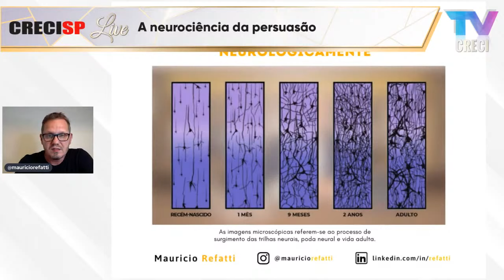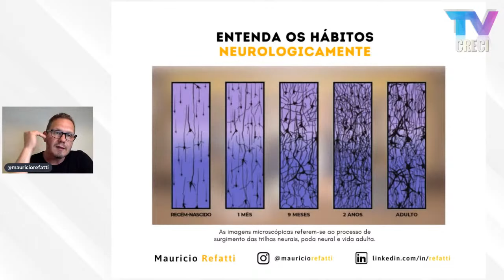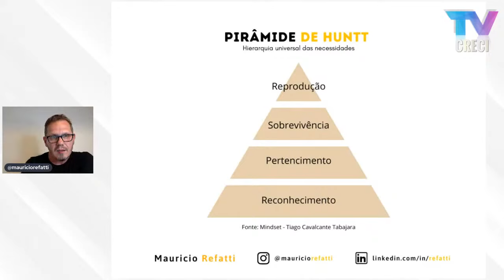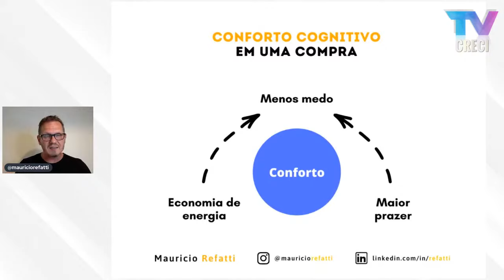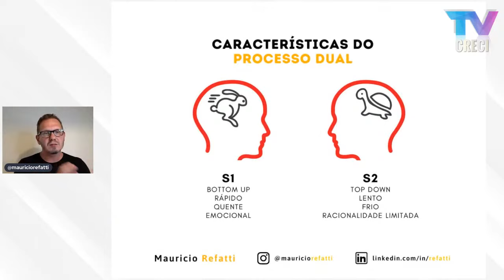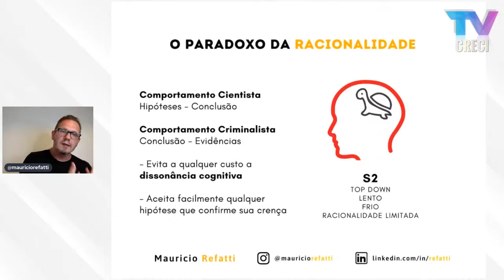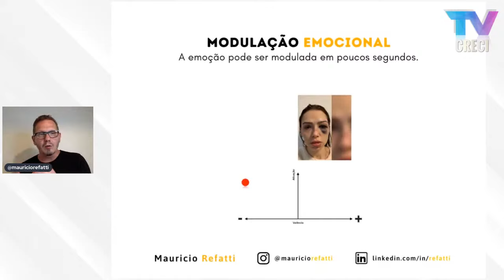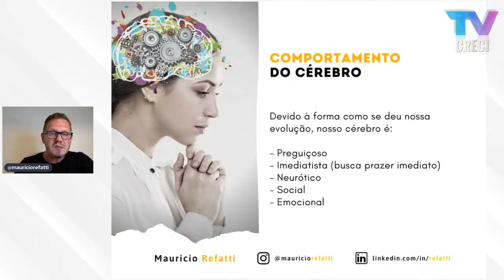A neurociência da persuasão - Maurício Refatti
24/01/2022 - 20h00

Executivo de Marketing - Cia do Sono. Graduado em Publicidade e Propaganda - UFSM, MBA em Marketing Digital e em Neurobusiness. Certificação Internacional em Storytelling e PNL Practitioner. Professor em Pós-graduação em Marketing, Marketing Digital, Neuropersuasão e Neuroliderança.

Tema: A neurociência da persuasão

O avanço das neurociências e a evolução da tecnologia nos apresentam uma nova visão sobre aquilo que está na base do comportamento. A neurociência da persuasão, ou neuropersuasão, é uma área de estudos e desenvolvimento humano que pode ajudar muitos profissionais de vendas a potencializarem a sua capacidade de influência e a entregarem muito mais valor a seus clientes.